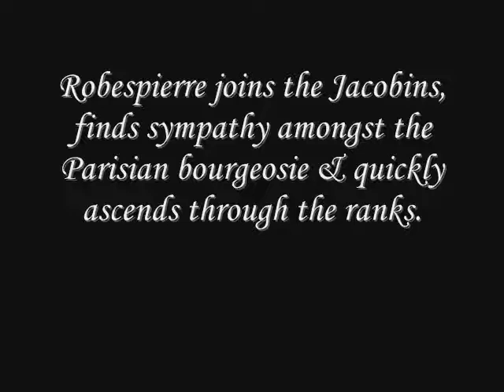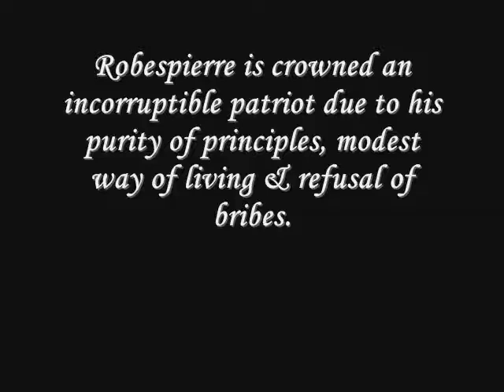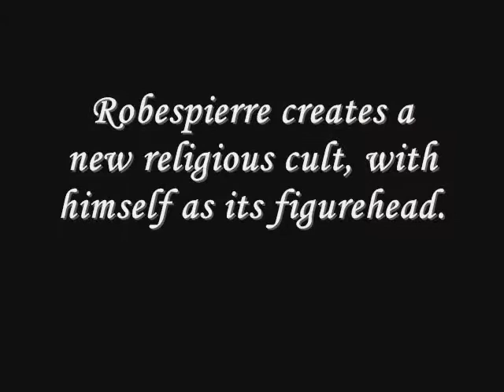EDSS471 Photo Essay: Robespierre